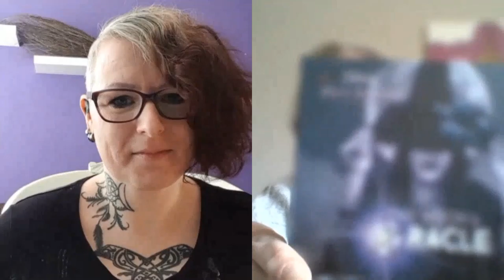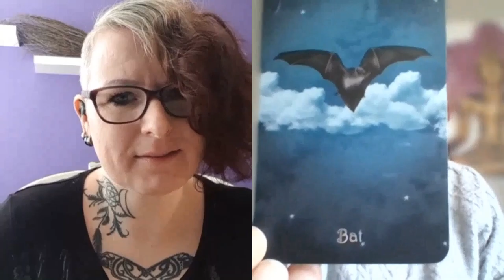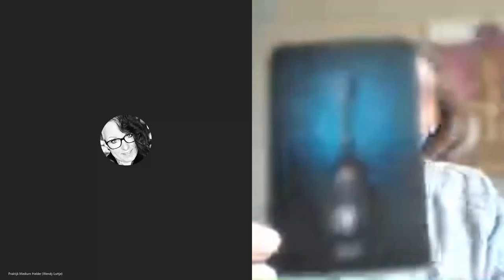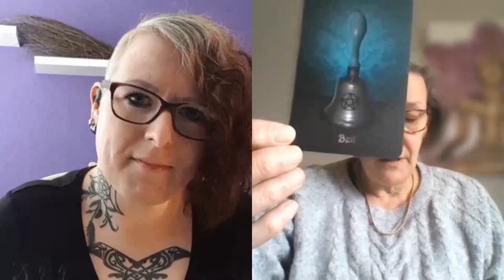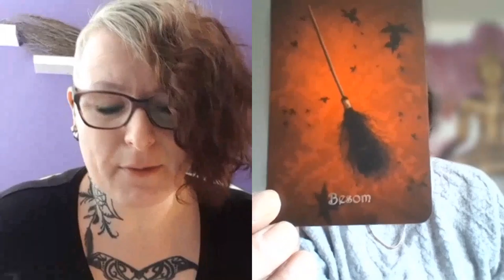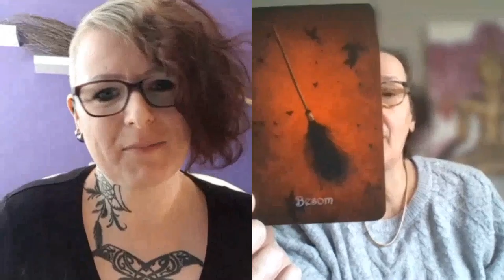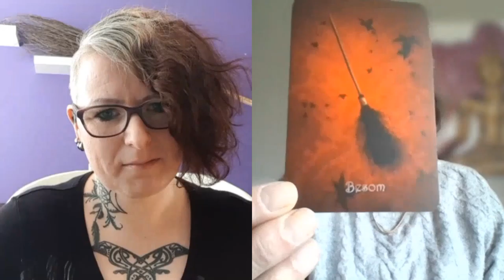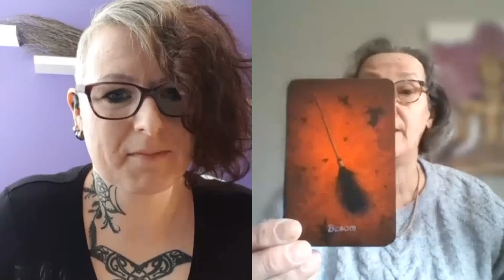OUR WEEKLY VLOG WITH THE DUTCH WITCH WENDY! EPISODE 2. THANKS WENDY FOR WORKING WITH ME! AWESOME!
This is a collaboration between me and Wendy the Dutch witch, we discuss the Witches oracle by Marla Brooks. and what do the signs on the cards mean to the witches and also talk about their way of live and healings.
isbn 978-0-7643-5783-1 je kan het bestellen by red feather - Schiffer  oracle & books link below, click on it
witches oracle by marla brooks
please if you have any questions than please write an email either to me or Wendy.